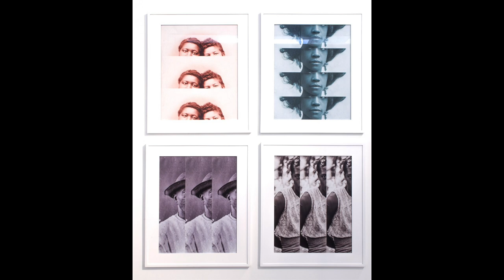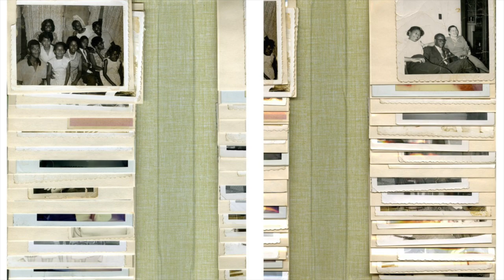THE PROMISED LAND: JEN EVERETT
Hear from artist Jen Everett, featured in our 2023 exhibition 'The Promised Land'.

Jen Everett is an artist from Southfield, Michigan currently working in Saint Louis, Missouri. She is interested in the myriad ways Black people produce and transmit knowledge. Her practice encompasses lens and time based media, installation and writing.

Jen’s recent work considers the relationship between rupture and Black interiority through an investigation of the materials we collect, the information we hold in our bodies and where the two may converge.

SSCAC's exhibition 'The Promised Land', on view from 1/20 - 3/25, 2023 featured eleven contemporary photo and image artists working across a diverse range of visual methods, that re-imagine stories of city life and the Great Migration through the decolonization of the lens, Southern rooted influences, movement, family archives and portraiture.

The Great Migration was one of the largest movements of people in United States history. It has transformed cities like Chicago, Detroit, New York and Pittsburgh between 1916 and 1970. Chicago received more than 500,000 Black Southern Americans during this time. To Southern Blacks, Chicago was considered the "Promised Land". Stories of big city life — jobs with good wages, homes with running water, and basic freedoms denied to Blacks in the South — made the Northern city a prime destination for Blacks coming from below the Mason-Dixon line. As the most documented migration in US history, photographers like Gordon Parks, Florestine Perrault Collins, Moneta Sleet Jr., Roy DeCarava, and Coreen Simpson created imagery that demonstrated Black life in movement. With familial ties to North and South of the Mason-Dixon Line, this stellar group of contemporary artists respond to the many migrations of African Diaspora peoples and the influences of these movements in their work.

This exhibition was organized and curated by SSCAC Exhibitions Manager Lola Ayisha Ogbara, and features the following artists: Lawrence Agyei, Anwulika Anigbo, Rose Blouin, Billie Carter-Rankin, Jen Everett, Mandela Hudson, Shabez Jamal, Sulyiman Stokes, Darryl DeAngelo Terrell, Loren Toney, and Derrick Woods-Morrow.